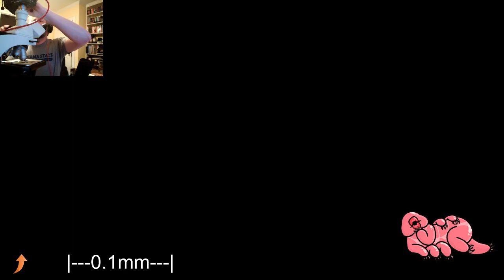Microorganism | Light Microscope Water from the pond at Deming Park